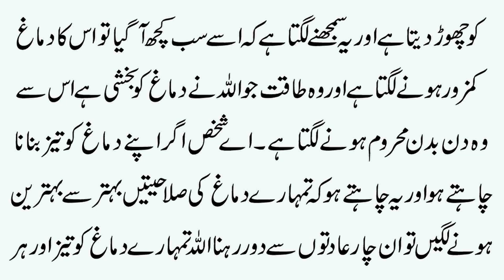Imam Ali a.s Ny Farmaya Ye 4 Kam Dimag Ko Kamzoor Karte Hain | Brain Weak kiyo Hota Hai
Aaj ki video ka mozu hain Imam Ali a.s Ny Farmaya Ye 4 Kam Dimag Ko Kamzoor Karte Hain | Brain Weak kiyo Hota Hai. Details k liye video ko last tak dekhain.